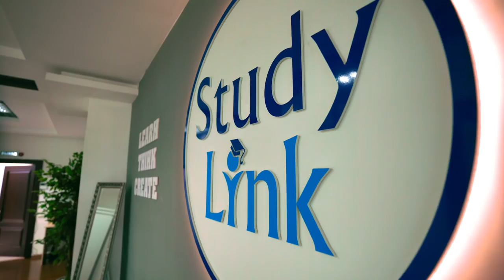Меккеге баруым табысымды арттырды|| КӘСІПТЕГІ НӘСІБІҢ Таир Нұғман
"Кәсіптегі нәсібің" бағдарламасының бұл шығарылымында “Study Link” білім беру холдингінің негізін қалаушы Мейржан Мейрхановпен сұхбат.